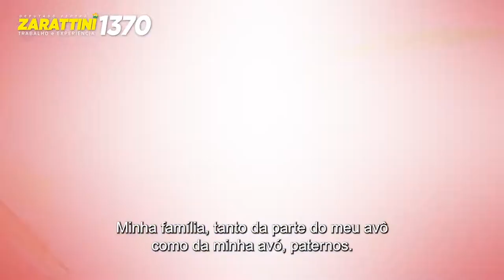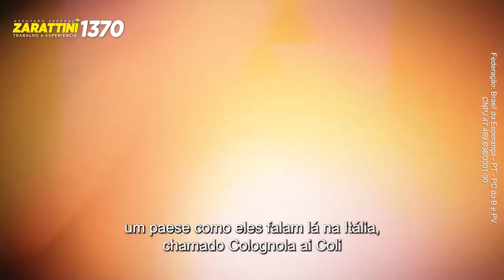Zarattini é descendente italiano de Colognola ai Coli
Zarattini é descendente italiano da cidade de Colognola ai Coli

Assista a série completa: Quem é o Zarattini 1370?